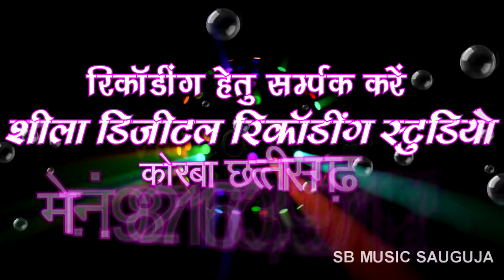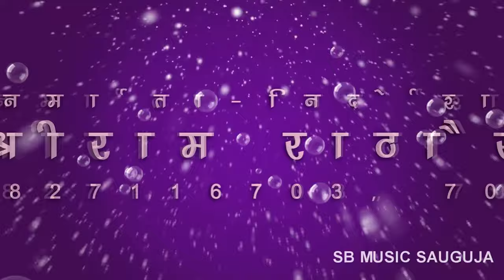Kailash Choudhary | CG Song | Mithu Mithu Boli Tor Sapnatho Tola Rati | New Chhattisgarhi Karma Geet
Song : Mithu Mithu Boli Tor Sapnatho Tola Rati
Singer : Kailash Choudhary
Lyrics : Kailash Choudhary
Music Director :
Producer : Shri Ram Rathore
Director : Shri Ram Rathore
Recordist : Nanki ji

5. SHILA STUDIO KORBA